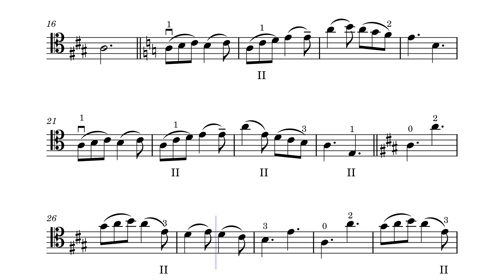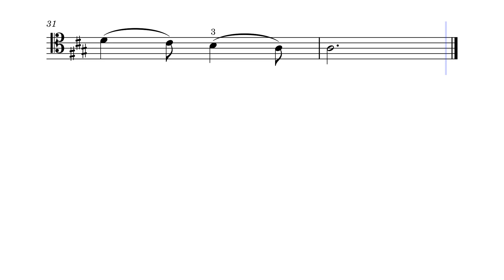6th Position Mixed - The Mime